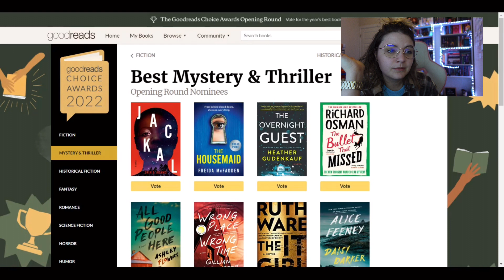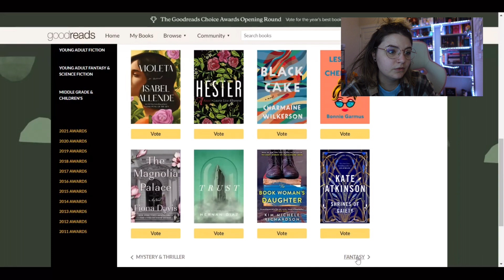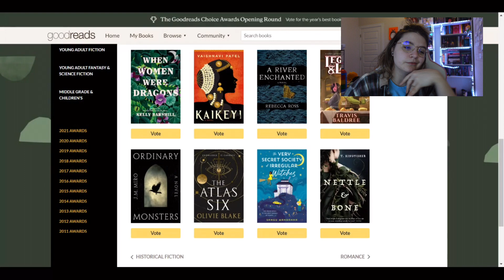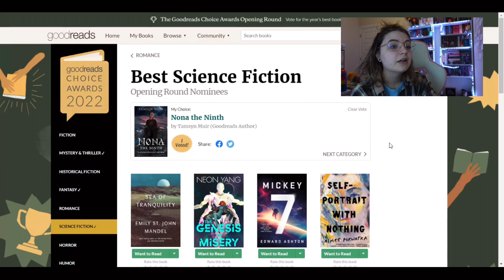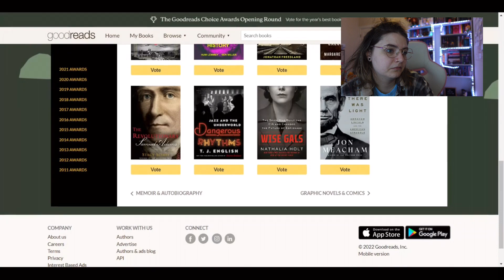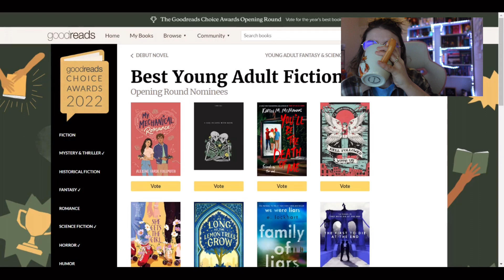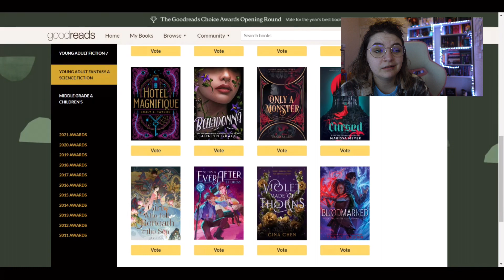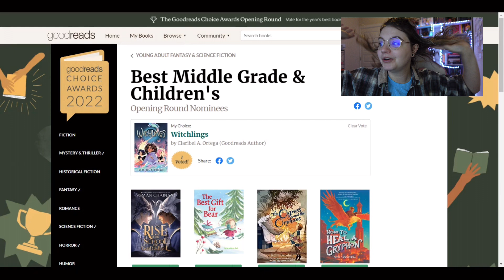voting in the 2022 goodreads choice awards: round one!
~*Books and Apps from this Video*~
Apps I use to track my reading:
Leio / Bookly

~*Readathon & Book Club Links*~
CLEARURSHT: